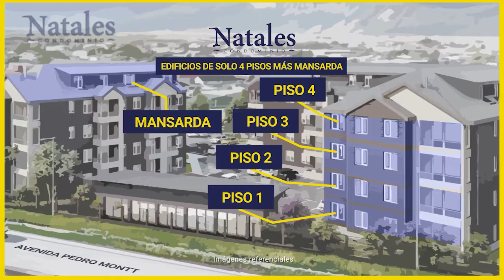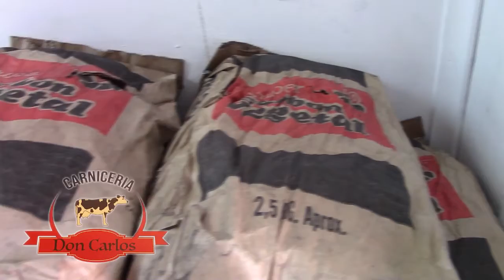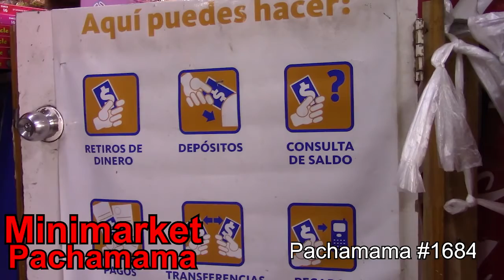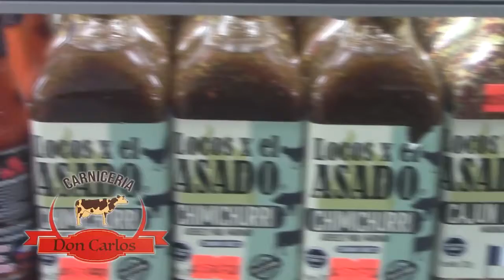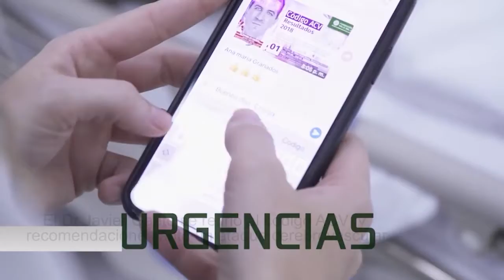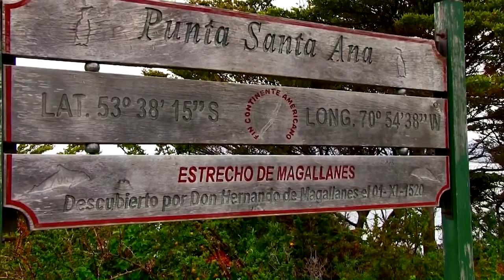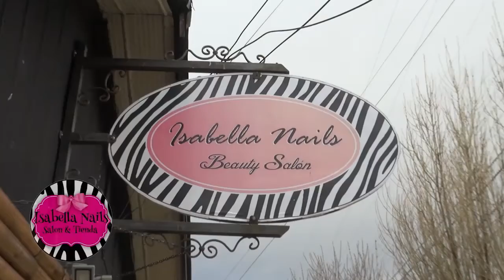Noticiero 30 de octubre